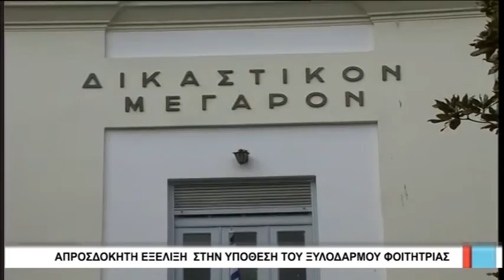Βόλος Απροσδόκητη εξέλιξη στην υπόθεση του ξυλοδαρμού φοιτήτρια 060217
Δεν θα φθάσει τελικά στη δικαστική αίθουσα η υπόθεση ξυλοδαρμού 20χρονης φοιτήτριας από 50χρονο διοικητικό υπάλληλο του Πανεπιστημίου Θεσσαλίας, καθώς οι δυο πλευρές εμφανίστηκαν σήμερα στην Εισαγγελία και κατέληξαν σε εξωδικαστική επίλυση της υπόθεσης. Σύμφωνα με πληροφορίες, πρώτη απέσυρε τη μήνυση η φοιτήτρια και το ίδιο έπραξε αμέσως μετά ο 50χρονος. Έπειτα από αυτή την εξέλιξη, η δίκη που ήταν προγραμματισμένη για το μεσημέρι στο Αυτόφωρο Μονομελές Πλημμελειοδικείο Βόλου, ματαιώθηκε. Η Διοίκηση του Πανεπιστημίου Θεσσαλίας διέταξε Ένορκη Διοικητική Εξέταση για τον ξυλοδαρμό της φοιτήτριας και επέβαλε στον συγκεκριμένο υπάλληλο αναστολή άσκησης καθηκόντων.